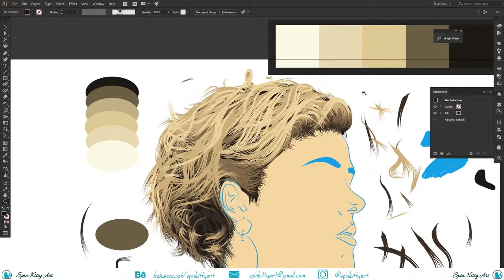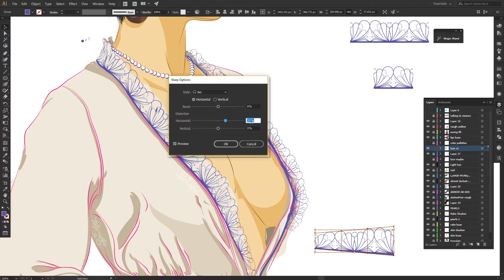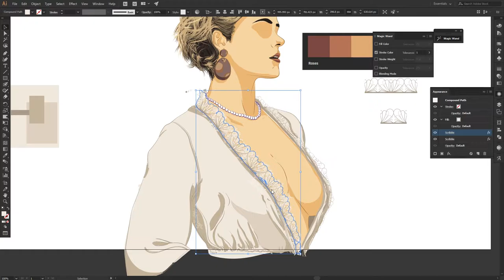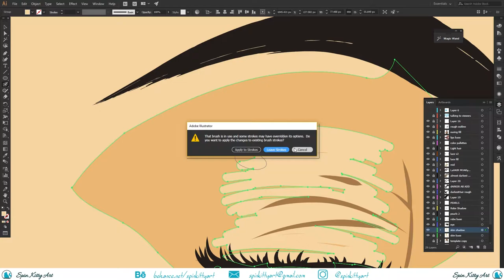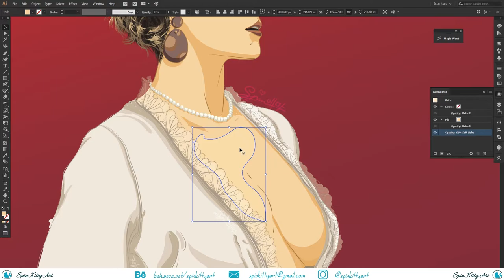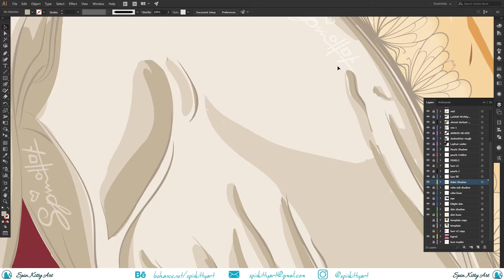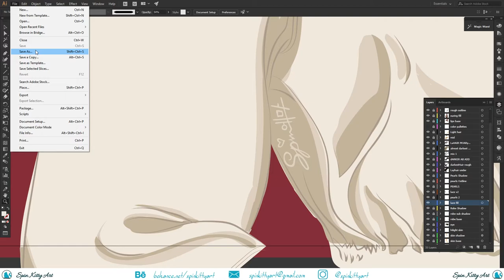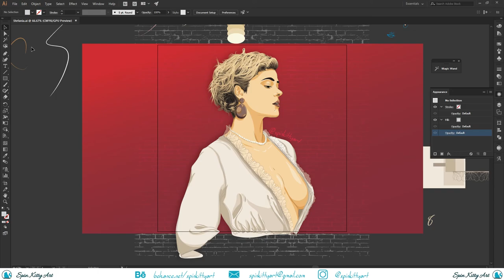20 hour Stefania Vector Portrait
This took a long time, it took about 24 hours but the first 4 hours got lost X_X instead here is the rest of it!  Adobe Illustrator only! Music used with artist permission. Find me here: